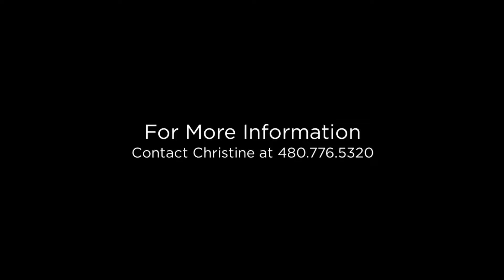2620 S Cainfield Mesa, Arizona 85209 (Branded)